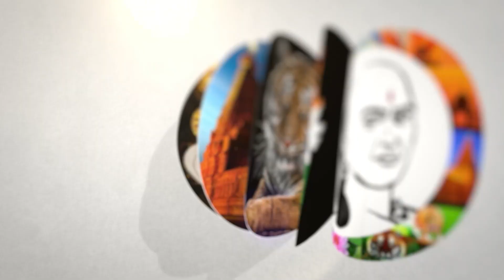ஏன்..மோடி பதில் சொல்லமாட்டாரா? KS அழகிரி காட்டம் | KS Azhagiri Pressmeet On Manipur Issue | PM Modi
சாணக்யா!